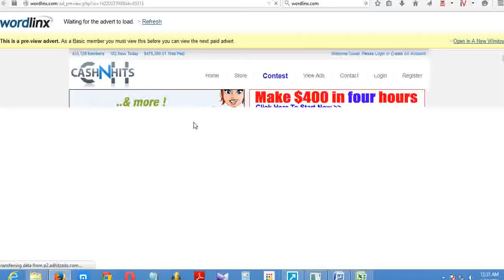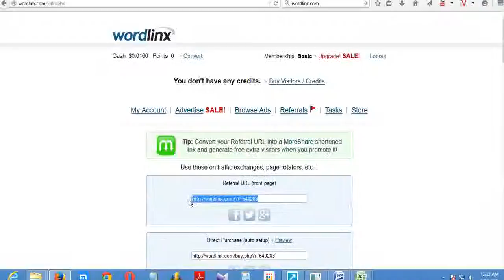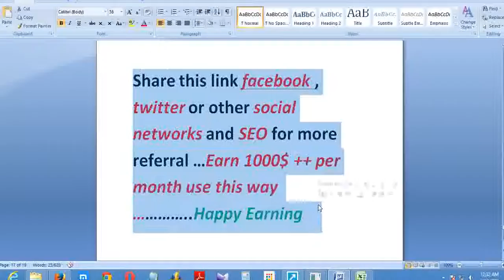How To Earn Money Online - Inspired System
Spread the word with WordLinx!
Our members will view your site, then share it with friends on social networks like Facebook and Twitter. Those friends can then share it with their friends and so on, generating massive worldwide exposure - all for one low price!
==   Track your campaign with live social stats
==   Automatic account setup following payment
==   More views = more shares = more visitors